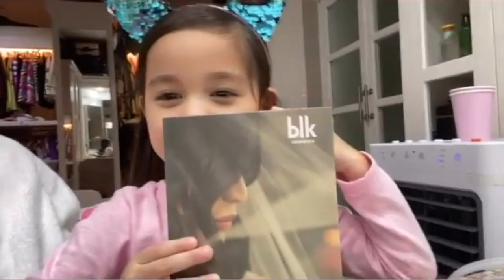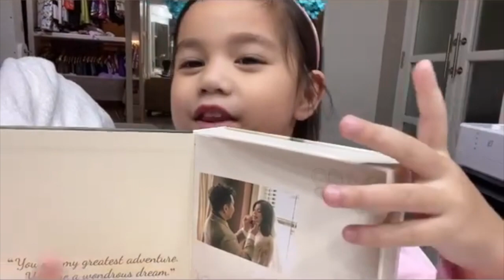MARIEL AND ROBIN PADILLA DAILY GANAP